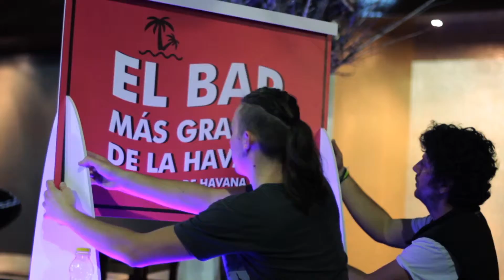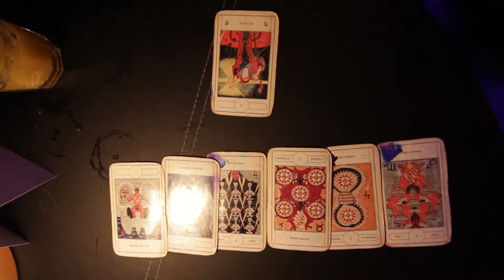Pygmalion ING ONE